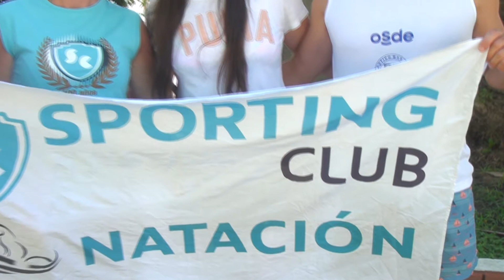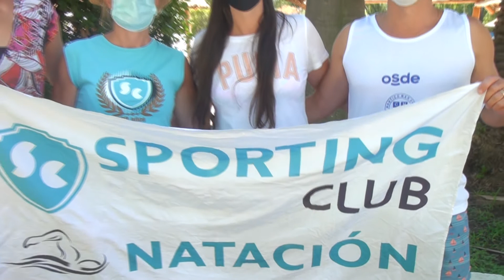PROF. VERONICA SAVINO - NATACIÓN PARA ADULTOS EN SPORTING CLUB